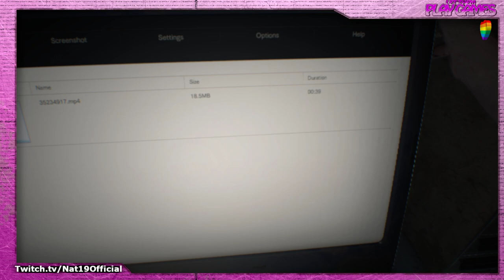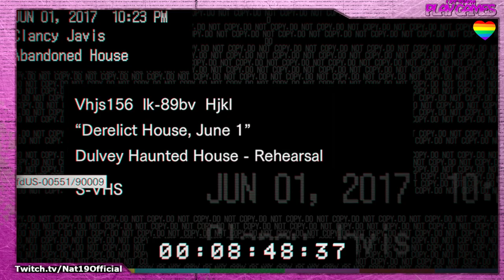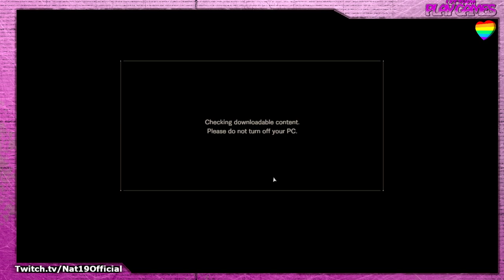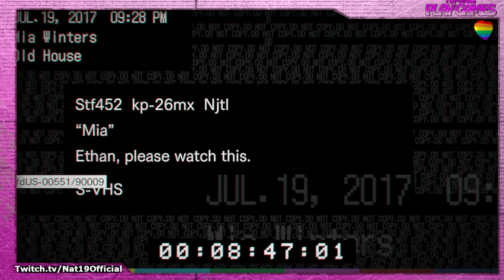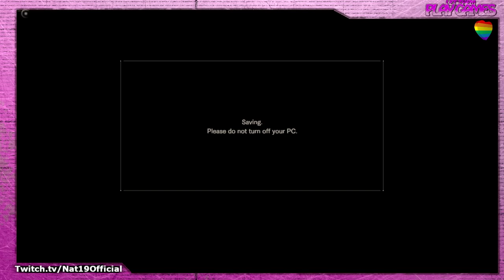Cool Kidz: Resident Evil 7 | Session 1 w/Cody & Erehc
Sunday - /